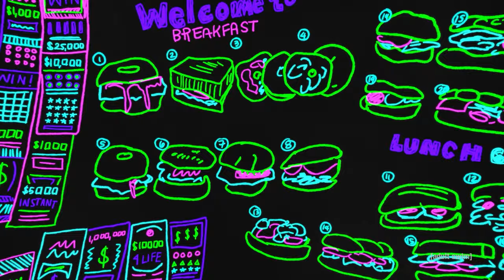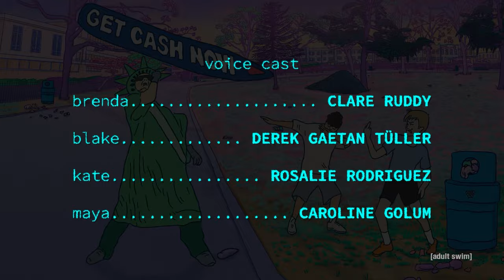AGORAPHILIA 02: Brenda Time | adult swim smalls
Lunchtime: a mobile game and a questionable sandwich. That's all Brenda wants, but instead she has to hang out with her coworkers.

Created by Maggie Brennan
Written by Maggie Brennan and Annelise Ogaard
Produced By Mila Matveeva
Art and Animation by Maggie Brennan, Stella Rosen, and Annelise Ogaard
VO by Clare Ruddy, Derek Gaetan Tüller, Rosalie Rodriguez, Caroline Golum, Devin King Martin Brennan, Nick Dileonardi, and Emily Brennan
Sound Mix by Brent Busby

Maggie Brennan is an animator / musician / writer / etc. based in Queens, New York.
Follow Maggie Brennan on Instagram

Annelise Ogaard is a writer, filmmaker, and programmer based in New York City.
Follow Annelise Ogaard on Instagram

Mila Matveeva is a New York-based producer and title designer.
Follow Mila Maveeva on Instagram